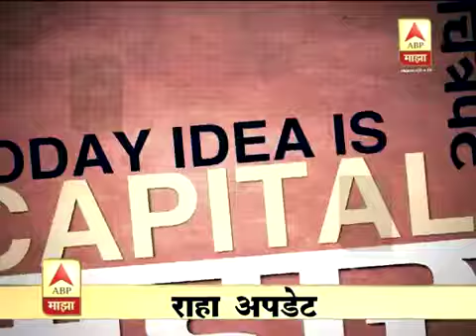ABP majha Marathi big boss MANOJ TIRODKAR I NILESH KHARE